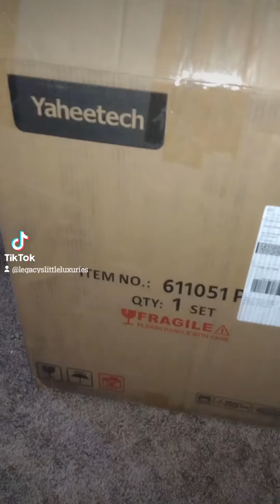Common Sense Approach🐆 Cats Stay Away From Christmas Tree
Cats like new things in their area. Whether you buy a new chair, or put up a tree, it's new and they will explore it. Yet, where is their new toy, or tree or chair? If you already own a cat tree, you are smart and saved alot of your furniture being scratched by kitties. But, they needed a new one and I put it up right after putting up holiday tree  They haven't bothered my tree  They are too busy, relaxing, and enjoying their new cat scratching tree. Already trained. Attention, diverted.
Happy Holidays from General Sake, Miss Commissioner and  Judge Rosemary ( sometimes called Stinky)